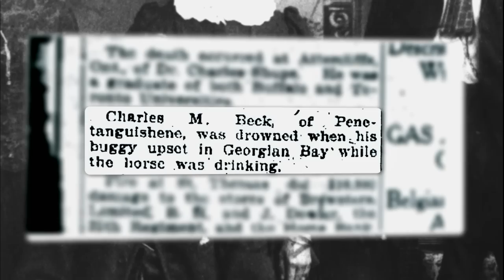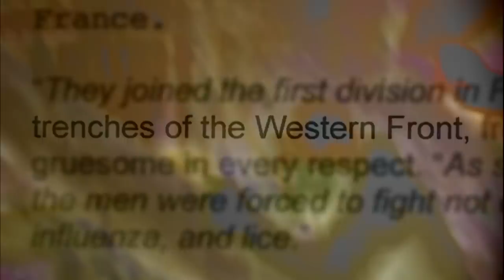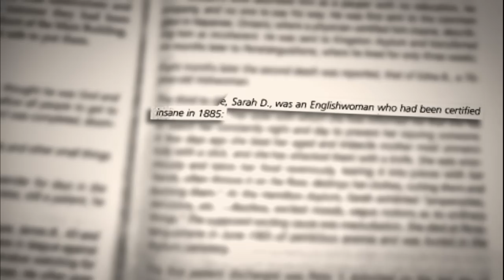Rescue Mediums, Season 7, Episode 13 - The Museum's Muse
Historic Penetanguishene is the home of a wonderful museum that records the area’s vibrant past.  And vibrant it is!  The museum is loaded with artifacts and the people that have passed that come along with such items.  Jackie and Alison have their work cut out for them as they move through the museum’s history.